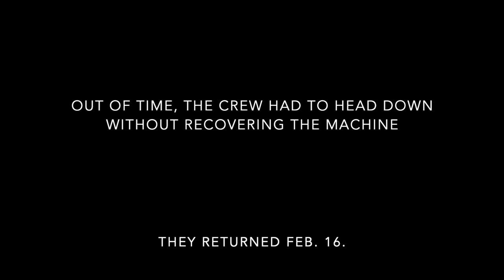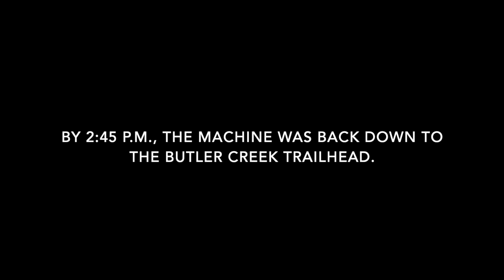Snowcat Recovery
A crew from Iron Horse Towing and the National Weather Service recover a NWS snowcat that had broken down atop Point Six north of Missoula.